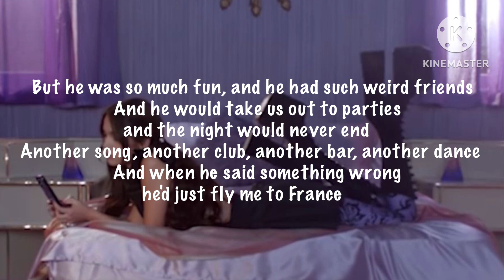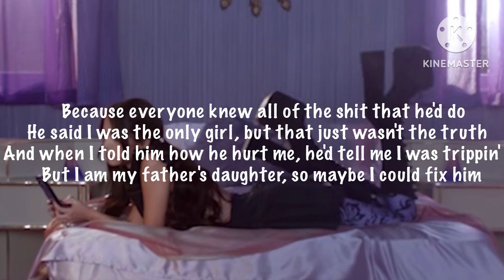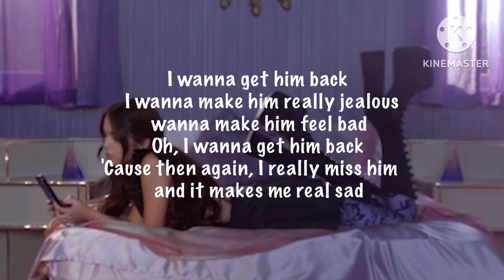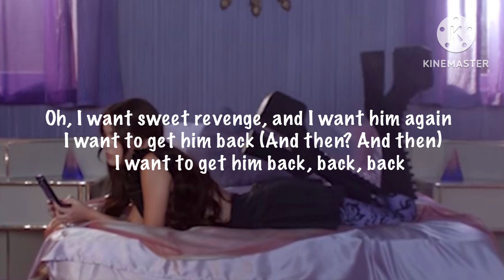Get Him Back - Olivia Rodrigo [ lyrics ]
Lyrics :

And when he said something wrong, he'd just fly me to France
Till I remember every time he made a pass on my friend
If I had to choose, I would say right now

Oh, I want sweet revenge and I want him again

And when I told him how he hurt me, he'd tell me I was tripping

I wanna make him lunch (but then I, I want to get him back)
I wanna break his heart (but then I, I want to get him back)
Then be the one to stitch it up (but then I, I want to get him back)

Wanna kiss his face (but then I, I want to get him back)
With an uppercut (but then I, I want to get him back)
I wanna meet his mom (but then I, I want to get him back)
Just to tell her her son sucks (but then I, I want to get him back)

Oh, I wanna key his car
I wanna make him lunch (but then I, I want to get him back, I want to)
I wanna break his heart
Stitch it right back up (but then I, I want to get him back, get him back)
I wanna kiss his face with an uppercut (but then I, I want to get him back, I want to)
I wanna meet his mom and tell her her son sucks, yeah (but then I, I want to get him back, get him back)

I'll get him, I'll get him, I'll get him, I'll get him back (woo-hoo)
Get him back (come on, come on, woo)
I'm gonna get him so good, he's not even gonna know what hit him
He's gonna love me and hate me at the same time (get him back, girl, you better get him back)
(You got it, got it)